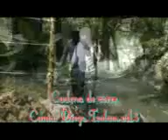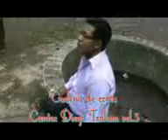DIEGO TZALAM MEJIA COROS